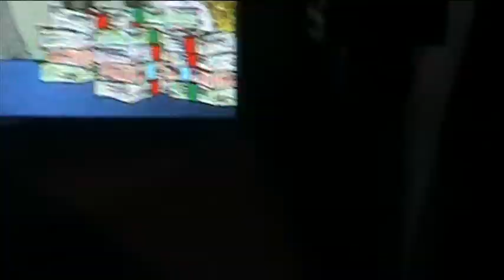RAGE AGAINST THE MACHINE INTRO @ FINSBURY PARK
Footage from rage against the machines free ''victory'' gig in londons finsbury park to celebrate their christmas #1